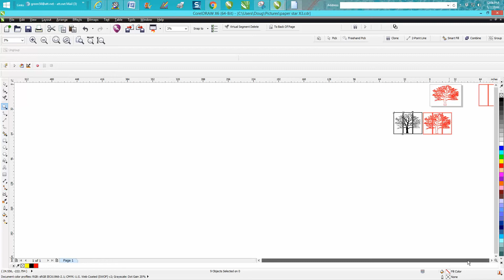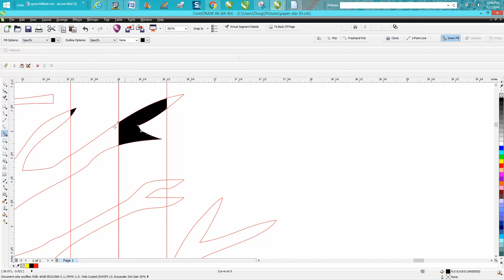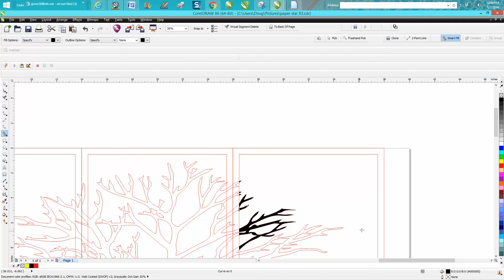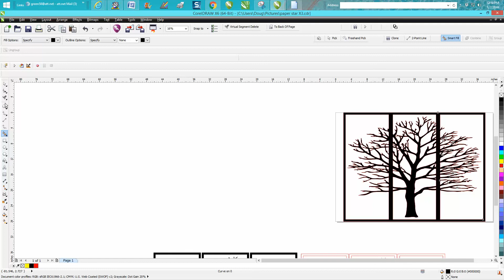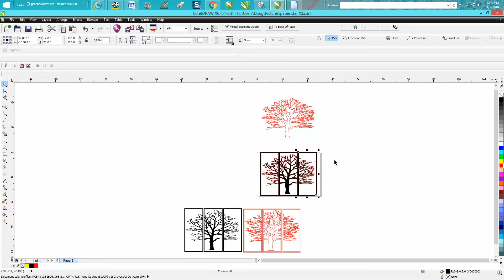Corel Draw Tips & Tricks 3 frame art like tile but not